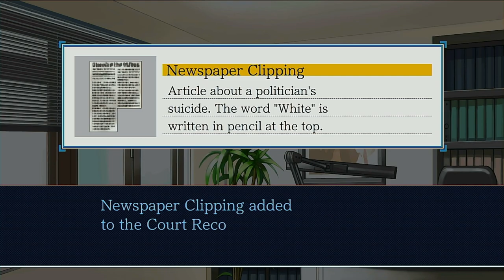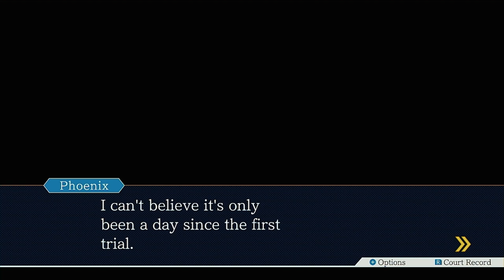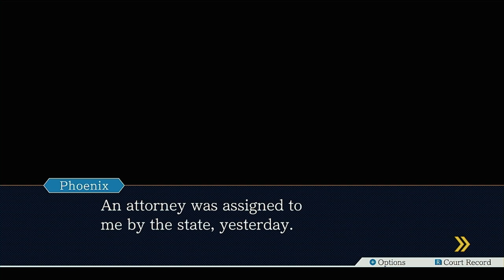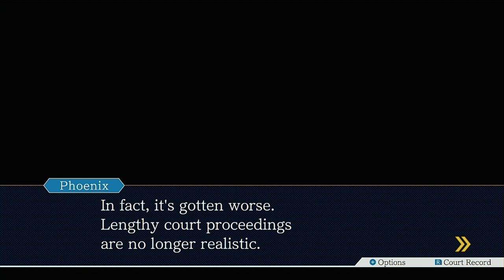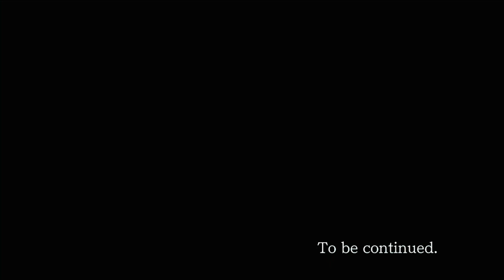Ace Attorney now with 30% better voice acting episode 3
Rex brings Redd White to life while the other 2 try their best